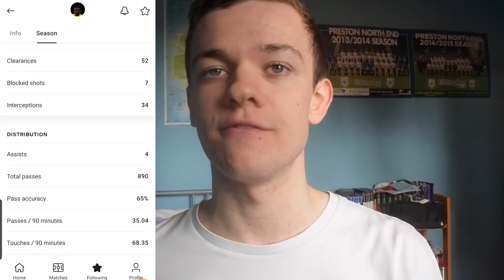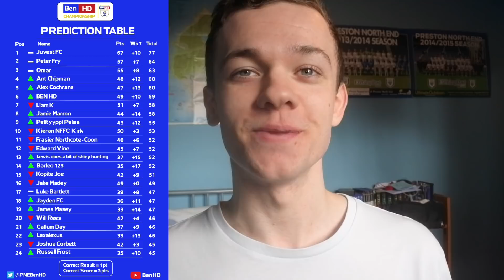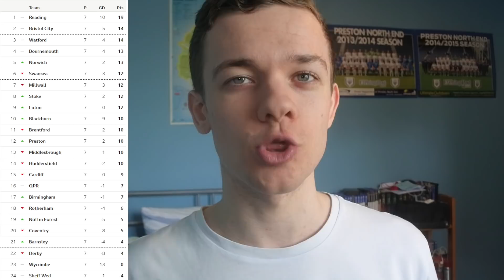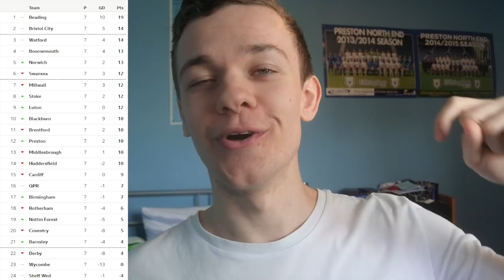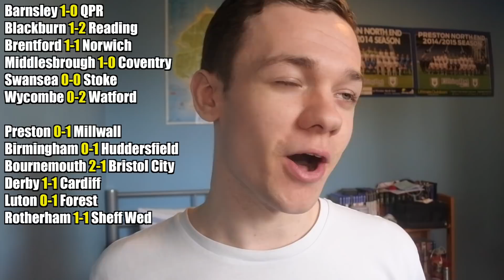THE CHAMPIONSHIP ROUND-UP! #7 + MY MIDWEEK SCORE PREDICTIONS! LATE GOALS, DRAMA & MORE!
Timestamps:
0:00 Intro
1:36 Forest 1-1 Derby
3:24 Watford 1-1 Bournemouth
4:45 Bristol City 1-1 Swansea
5:39 Cardiff 1-1 Middlesbrough
6:42 Coventry 0-4 Blackburn
7:44 Huddersfield 1-2 Preston
10:00 Millwall 1-1 Barnsley
11:28 Norwich 2-1 Wycombe
12:42 QPR 0-0 Birmingham
13:27 Reading 3-0 Rotherham
14:35 Sheff Wed 0-1 Luton
15:37 Stoke 3-2 Brentford

17:07 Midweek games:
Barnsley vs QPR
Blackburn vs Reading
Brentford vs Norwich
Middlesbrough vs Coventry
Swansea vs Stoke
Wycombe vs Watford
Preston vs Millwall
Birmingham vs Huddersfield
Bournemouth vs Bristol City
Derby vs Cardiff
Luton vs Forest
Rotherham vs Sheff Wed